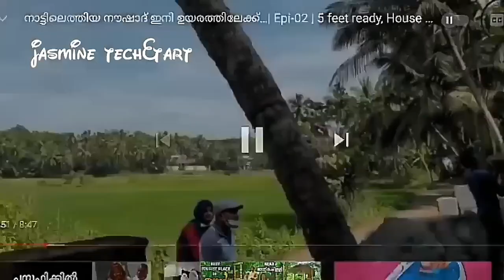ചാനലുകാർ വൈറൽ ആക്കിയ വീട് /house lifting made viral by channels.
Newly constructed flood affected house lifted up to 5 feet.
വെള്ളപ്പൊക്കം ബാധിച്ച വീട് 5 അടി ഉയർത്തി.

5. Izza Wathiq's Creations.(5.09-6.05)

6.Malappuram Cable Vision (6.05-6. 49)

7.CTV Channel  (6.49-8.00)